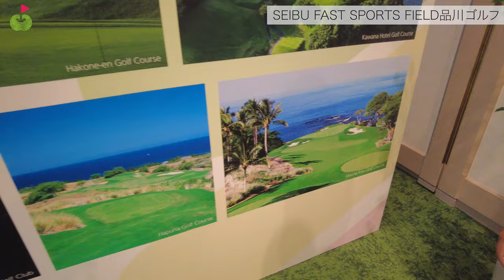品川プリンスホテルでコースさながらのゴルフが出来るんだって‼️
品川プリンスホテル内にできたシミュレーションゴルフ（OK ON GOLF）を体験してきました！

会場：
SEIBU FAST SPORTS FIELD品川ゴルフ
品川プリンスホテル　メインタワー10階